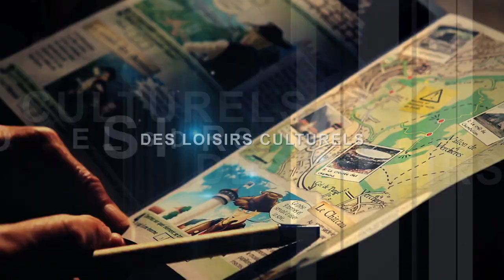Faverges, Haute-Savoie (en version été)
Bienvenue à Faverges et ses environs, un écrin de nature en Haute-Savoie, près du lac d'Annecy et d'Albertville, au sein du Parc Naturel Régional du Massif des Bauges... en vacances ou en résidence, partagez des moments inoubliables.
Une vidéo officielle de la commune de Faverges.
Réalisation MM Productions.
Juillet 2013.